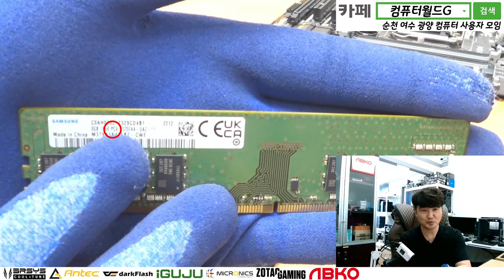메모리 램 재장착 방법 친절하고 자세한 설명 / 컴퓨터 전원은 들어오는데 화면이 안나올때_신호없음_삐삐삐 / 순천동네컴퓨터